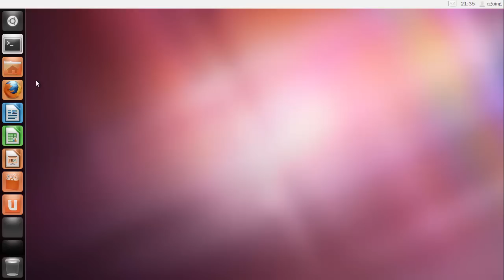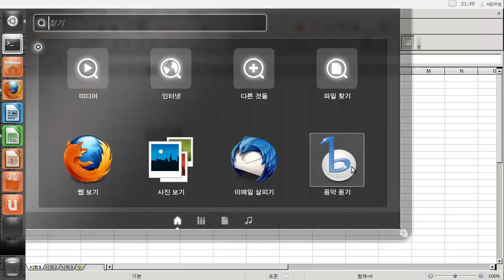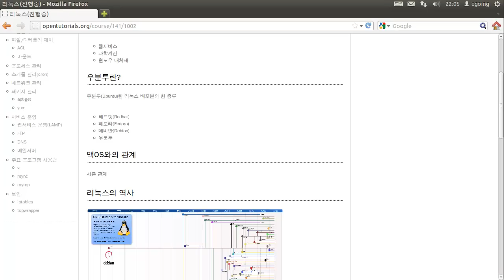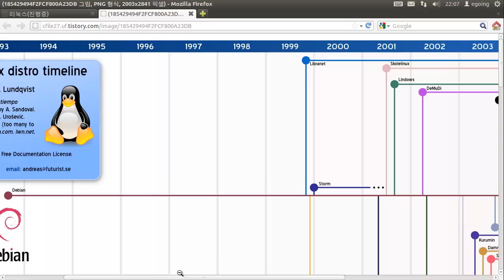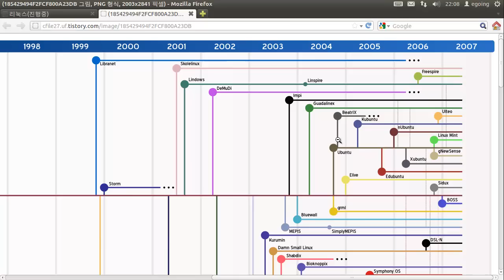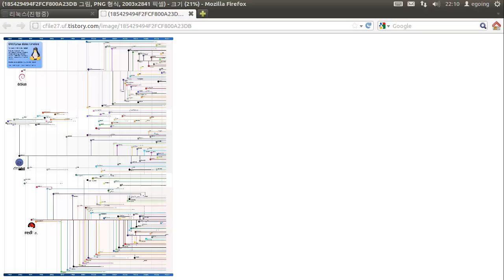리눅스란 무엇인가?